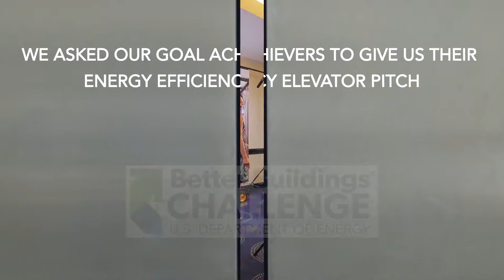Energy Efficiency Elevator Pitch with Stephanie Stuckey Benfield, City of Atlanta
Stephanie Stuckey Benfield from the City of Atlanta gives her energy efficiency elevator pitch. Hear how the City of Atlanta met their Better Buildings Challenge to become a Water Goal Achiever.

Better Buildings Challenge partners create unique, replicable implementation models for overcoming common energy efficiency barriers, so other organizations can apply these strategies and achieve similar savings. Each implementation model offers real life resources that you can download and use to help your organization implement a similar strategy.

Commercial buildings and industrial plants account for 50% of our nation’s primary energy use and cost about $400 billion annually to power/operate. The Better Buildings Challenge is aimed at achieving the goal of doubling American energy productivity by 2030 while motivating corporate and public-sector leaders across the country to save energy through commitments and investments. More than 285 organizations are partnering with the Energy Department to achieve 20 percent portfolio-wide energy savings and share successful strategies that maximize efficiency over the next decade. Across the country, partners have shared energy data for more than 32,000 properties and are reporting energy savings of 20 percent or more at 4,500 properties, and 10 percent or more at 12,000 properties.